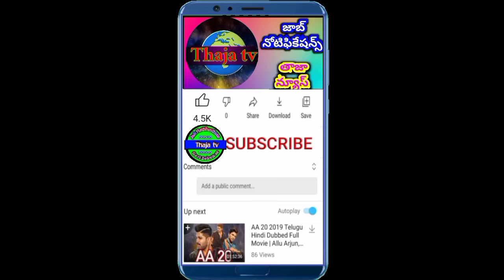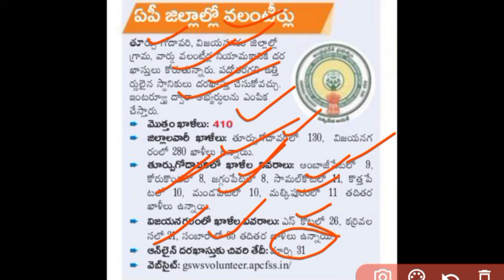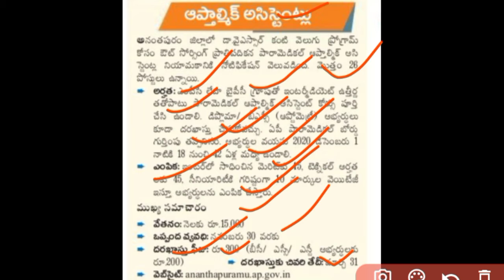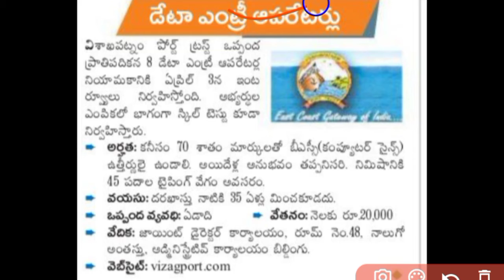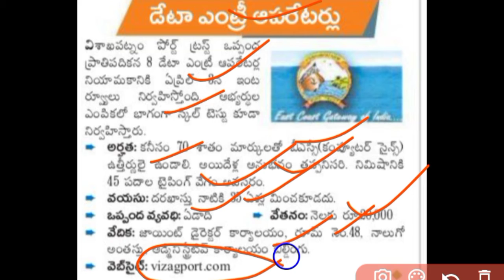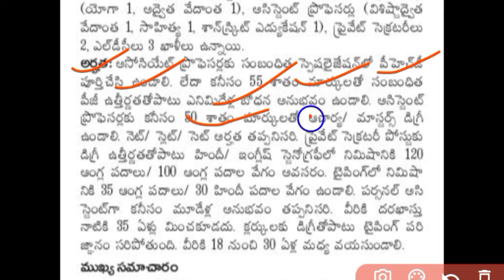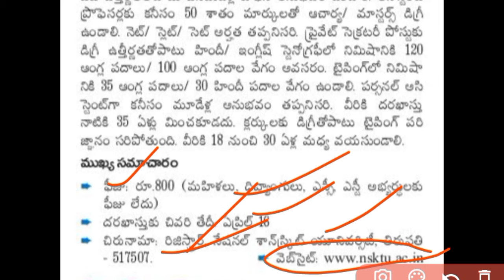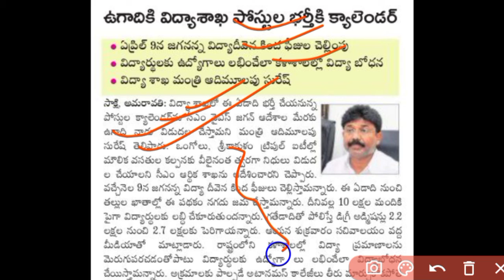ఈరోజు ఆంధ్రప్రదేశ్ 5 శాఖల్లో ఉద్యోగాలు విడుదల | AP DSC latest news | AP JOBS CALENDAR NEW UPDATE